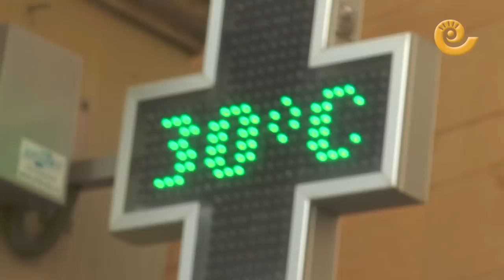Miles de moteros toman Alcañiz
Es sábado de MotoGP en Alcañiz y las calles son tomadas por miles de motos y moteros que han llegado de todas partes de España para disfrutar del Gran Premio de Aragón. Tras salir del circuito inundan de ruido y goma quemada las calles de la población.